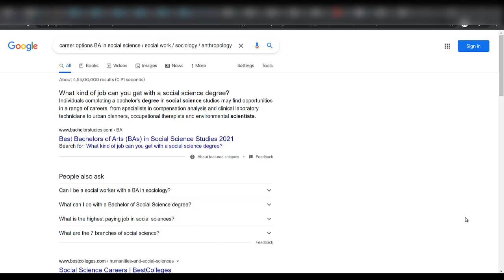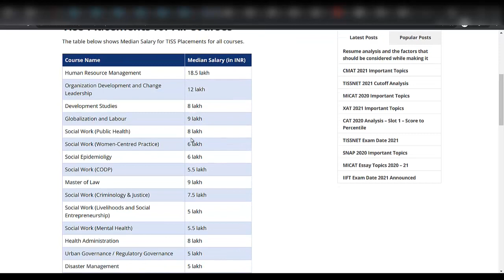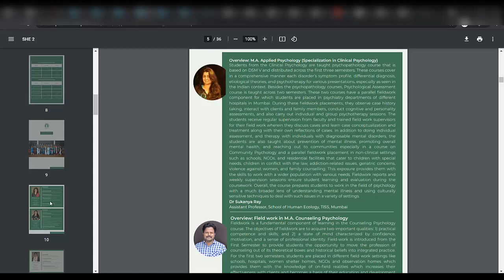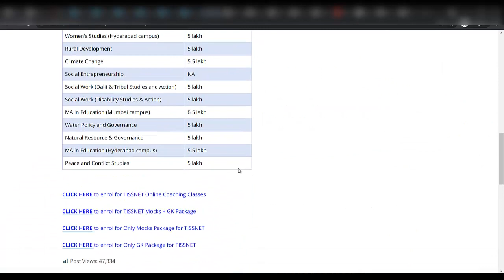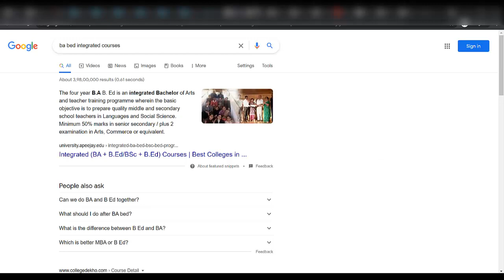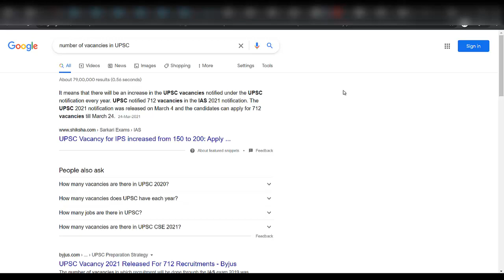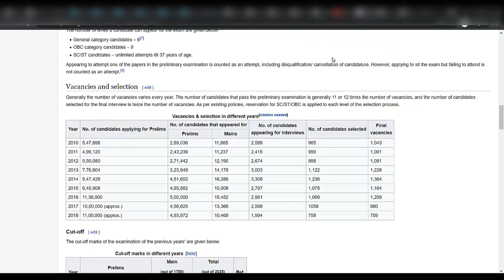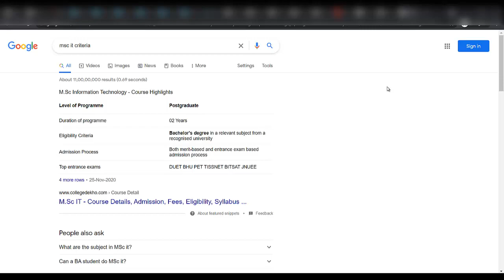career options BA in social science / social work / sociology / anthropology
top arts colleges to study sociology
Which are the best BA sociology colleges in India? Is there an age limit?
Human Resource Management  18.5 lakh
Organization Development and Change Leadership 12 lakh
Development Studies 8 lakh
Globalization and Labour  9 lakh
Social Work (Public Health) 8 lakh
Social Work (Women-Centred Practice)  6 lakh
Social Epidemioligy  6 lakh
Social Work (CODP) 5.5 lakh
Master of Law  9 lakh
Social Work (Criminology & Justice) 7.5 lakh
Social Work (Livelihoods and Social Entrepreneurship) 5 lakh
Social Work (Mental Health) 5.5 lakh
Health Administration  8 lakh
Urban Governance / Regulatory Governance  5 lakh
Disaster Management  5 lakh
Hospital Administration  8.5 lakh
Clinical Psychology / Counselling Psychology  5 lakh
Media and Cultural Studies  6.5 lakh
Women’s Studies (Hyderabad campus)  5 lakh
Rural Development  5 lakh
Climate Change 5.5 lakh
Social Entrepreneurship  NA
Social Work (Dalit & Tribal Studies and Action)  5 lakh
Social Work (Disability Studies & Action)  5 lakh
MA in Education (Mumbai campus)  6.5 lakh
Water Policy and Governance  5 lakh
Natural Resource & Governance  5 lakh
MA in Education (Hyderabad campus)  5.5 lakh
Peace and Conflict Studies  5 lakh

Integrated (BA + B.Ed/BSc + B.Ed) Courses
BA MA integrated courses

Dual Degree/Integrated B.A.+ M.A. Colleges

TET 2021: State-wise & Central TET (Teacher Eligibility Test) Hall Ticket, Question Papers, Result, Syllabus, Exam Pattern. Latest News about UP TET, Tripura ...

number of vacancies in UPSC
The Number of Candidates who Apply for IAS Exam – How Fast is the UPSC CSE Competition Increasing?

mca criteria
msc it criteria